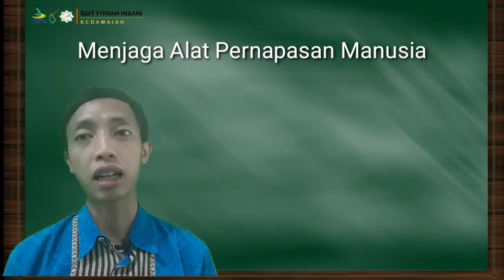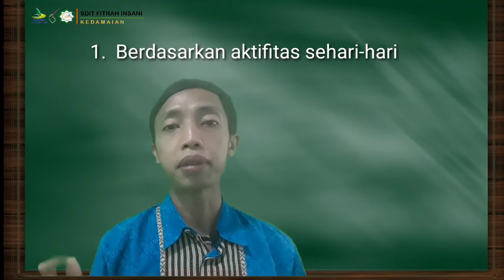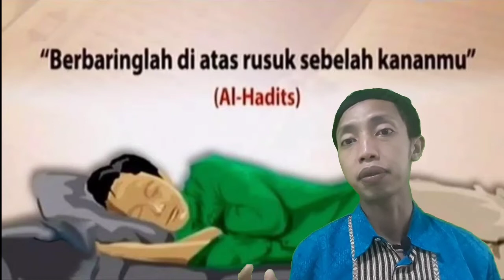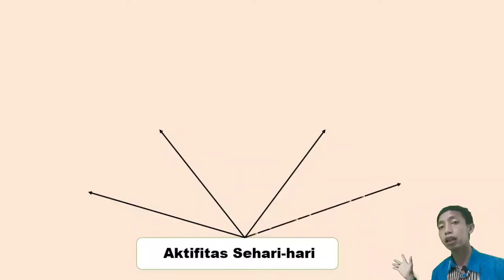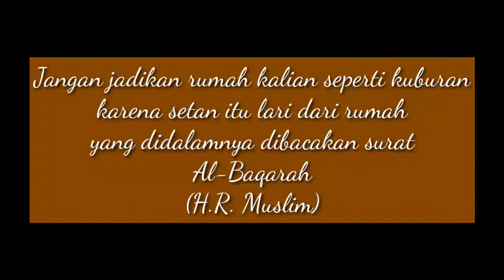Jagalah Alat Pernapasanmu Untuk Kelangsungan Hidupmu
Alat pernapasan adalah organ sangat penting bagi manusia. Jika organ pernapasan manusia rusak mala manusia akan susah untuk bernapas yang akan berakibat kematian.
Untuk itu jagalah alat Pernapasanmu dengan baik agar bisa menikmati hidup lebih lama..